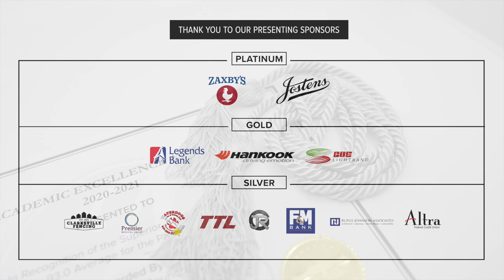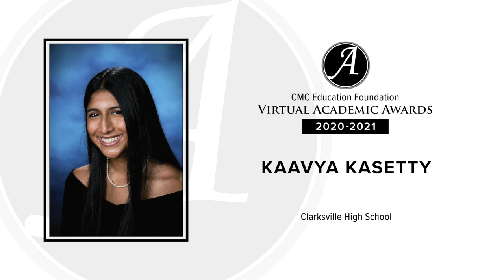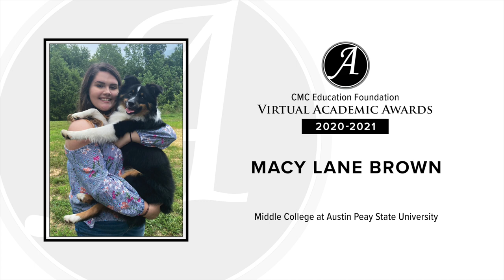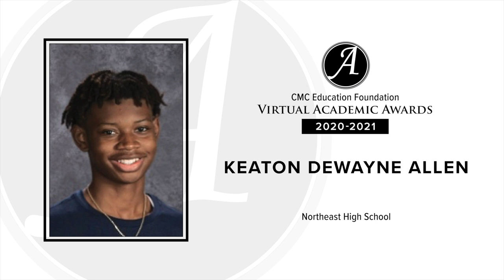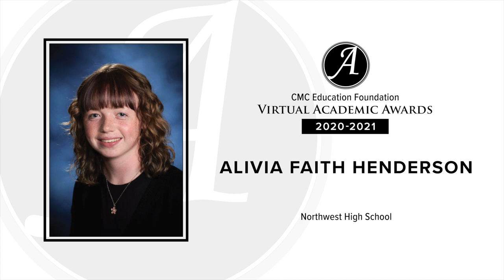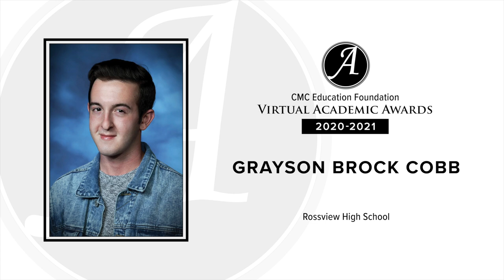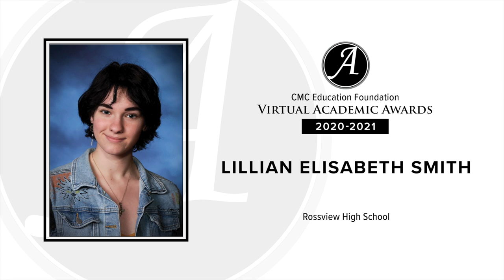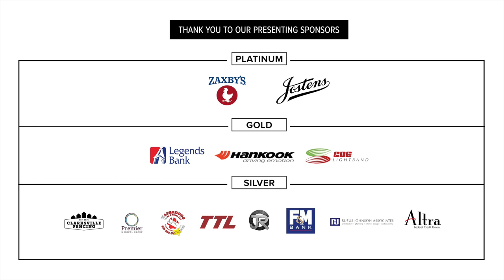2021 Virtual Academic Awards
The CMC Education Foundation presents the 2021 Virtual Academic Awards

00:00 Intro
02:17 Clarksville High School
07:37 Kenwood High School
08:52 Middle College at APSU
10:22 Montgomery Central High School
11:27 Northeast High School
13:52 Northwest High School
16:11 Rossview High School
22:21 West Creek High School